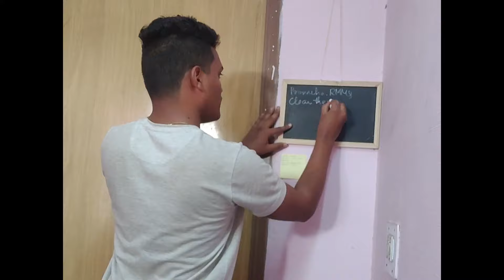BAMS vlog 06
Copyright credits

Musician: Jeff Kaale

Musician: Carl Storm

Vlogging 📸 camera
 Dji osmo pocket camera
Edited using  :  Inshot application

Phone : OnePlus 7T

Tab : Samsung Galaxy S6 lite

Smart watch ⌚
noise colour fit pulse

If you are new here I am Kapil Shrigiri , final year BAMS student studying at Bapuji Ayurvedic Medical College shivamogga , Karnataka .